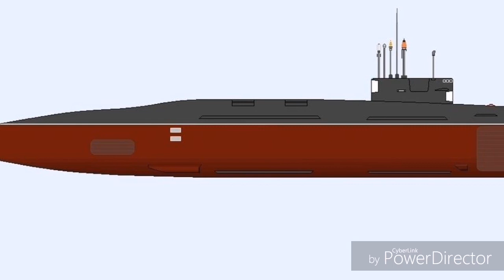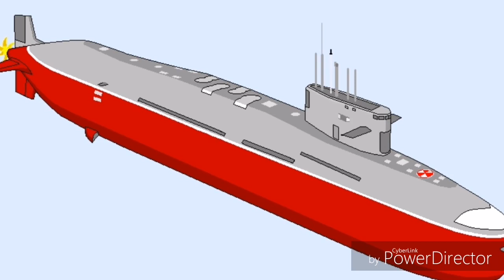Ins arihant in action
Ins arihant in action. This video is about the Indian navy nuclear submarine ins arihant. This is the first indegineous nuclear submarine of india. It gets power from 83 megawatt pressurized light  water nuclear reactor. It was started in the year 1980 and completed with the help of Russia. It is a very advance submarine and can fire at a range of 700 kilometres. Ins arihant would be lashed with k5 missiles. Indian submarine ins vikrant. Indian submarine movie. Indian submarine ins arihant. Indian submarine discovery. Indian submarine accident. Indian submarine vs pakistan submarine. Indian submarine in pakistan water. Indian submarine s21. Indian submarine launch.